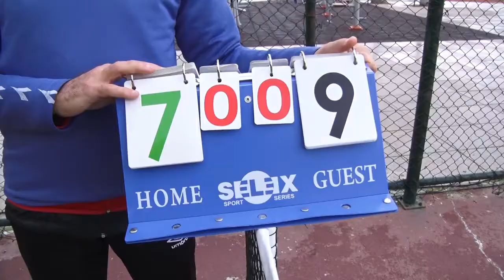BÜYÜKŞEHİR’İN ÖĞRETMENLER GÜNÜ AYAK TENİSİ TURNUVASI SONA ERDİ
Mersin Büyükşehir Belediyesi’nin düzenlediği “24 Kasım Öğretmenler Günü Ayak Tenisi Turnuvası” sona erdi. Turnuvanın şampiyonu Kartallar Takımı oldu.